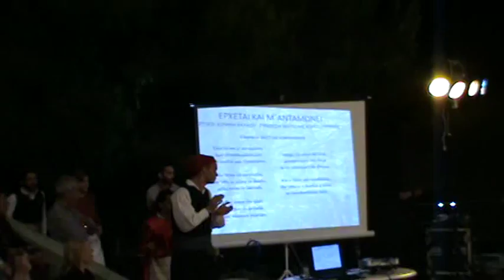DIAFORA LEGAKI,KONITOPOYLOS ,KAI SYDESMOS 5 6 2015 010